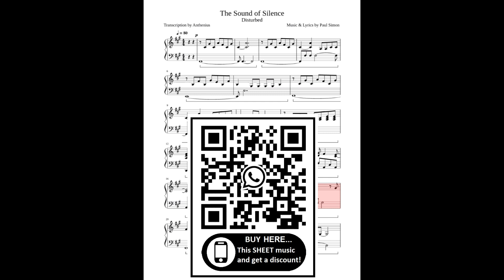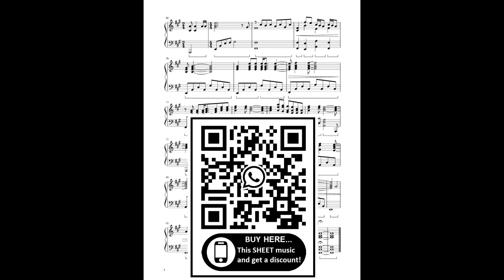Paul Simon-The Sound Of Silence (Piano Cover) + SHEET Partitura Intermediary